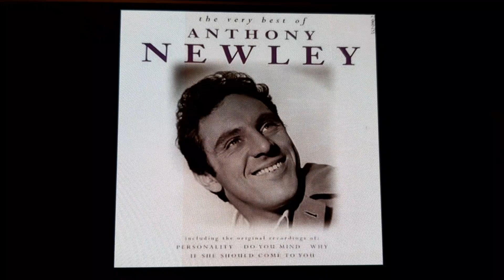8 April 2022